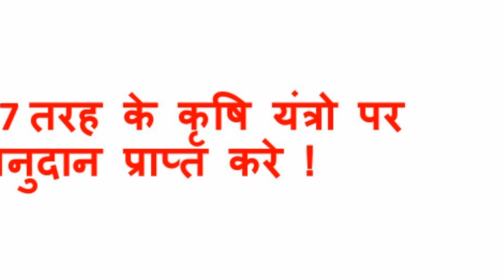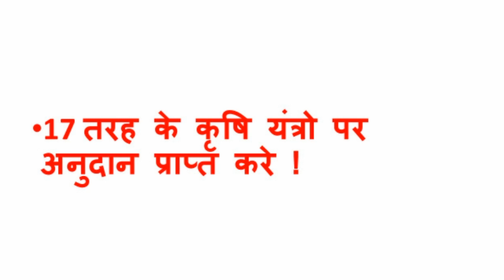Farm implement krishi yantra subsidy 2020 कृषि यंत्रों पर छूट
Agr aap krishiyantr lena implements chahte h to puri detail ke liye aap is link pr jaye .